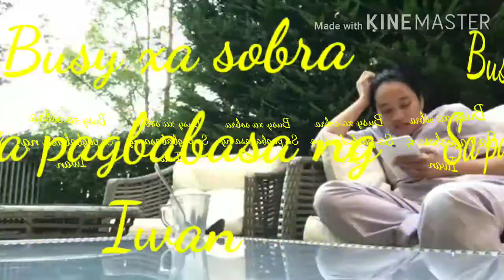Ang buhay ni Emotera. ofw.. Part 2